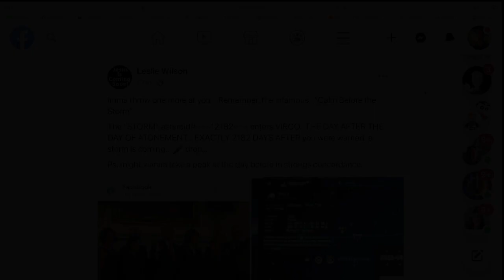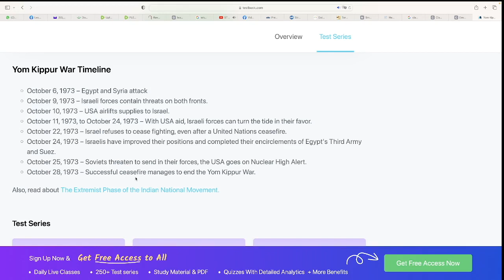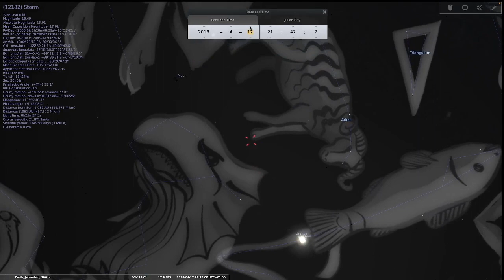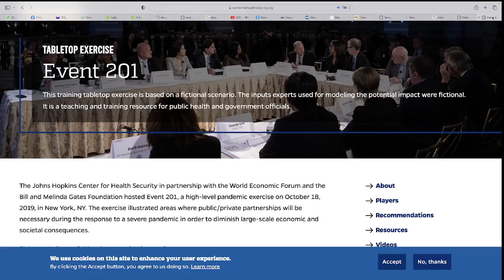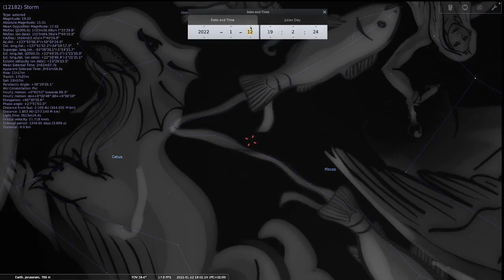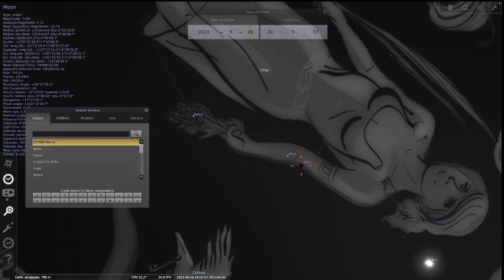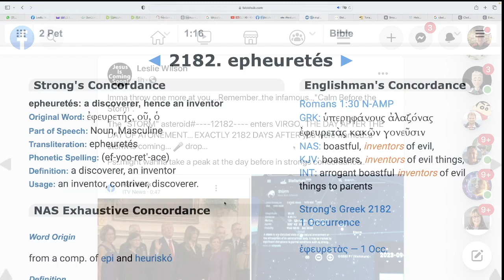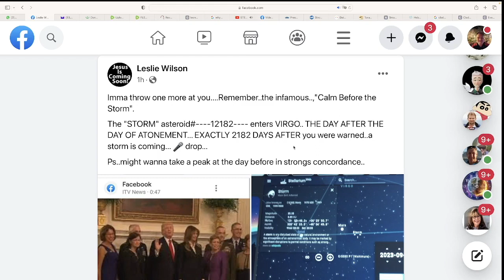A STORM IS COMING!!! DAY OF ATONEMENT - SEPTEMBER 26, 2023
PREPARE YE THE WAY OF THE LORD! 40 Days of Preparation - August 17 - September 25, 2023

Link to Newsletter - BRIDGE OF LOVE HOME UPDATE July 31, 2023

Preparing for the Day of Atonement - 40 Days of Repentance from August 17 - September 25, 2023